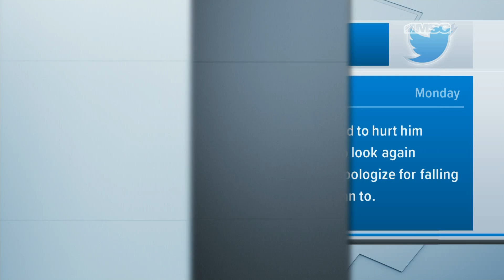The Knicks Fix: Frank Ntilikina Close to Returning? | New York Knicks Gamenight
In the latest Knicks Fix, Alan Hahn takes a look the Mitchell Robinson-Kyle Lowry incident, Frank Ntilikina closing in on returning from injury and breaks out some rare never-worn Puma Clydes!